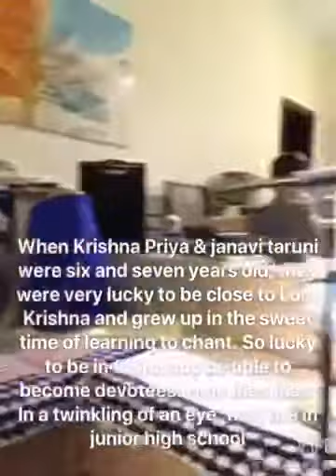Iskcon China Devotee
The youngest devotee in China learns to chant the holy name of Lord Krishna at the age of six.